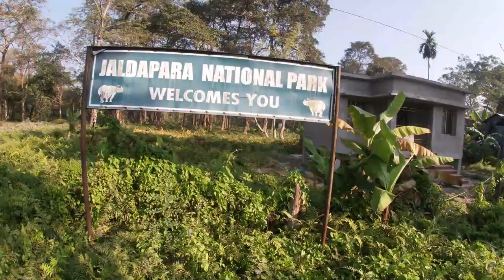Jaldapara Safari | Indian One Horn Rhino Spotted | North Bengal Series Part- 3 | Vlog 20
Best offbeat location near Kolkata, North Bengal
Enjoy North Bengal vlogs. More videos are about to come North Bengal Tour where i will be covering North and East Sikkim also.
Guys if you want to make some amazing videos buy your cool equipment now at your budget.
Best Action Camera ( I use )
GOPRO HERO 8
Best budget action camera for vlogging
DJI OSMO ACTION CAMERA SILVER GREY
Best Budget DSLR for cinematic videos ( I Use )
Canon 1500d